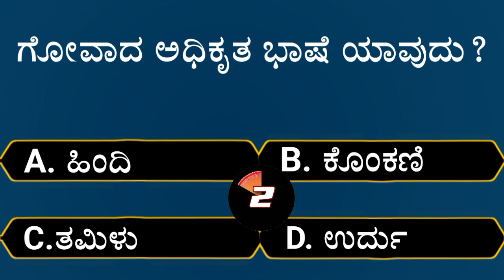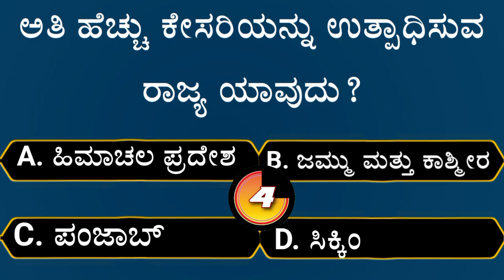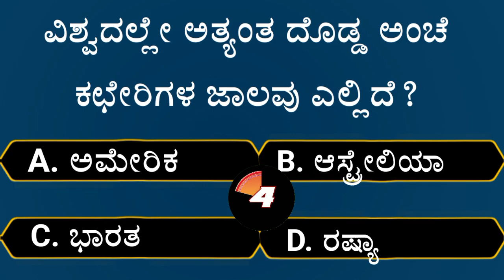ಗೋವಾದ ಅಧಿಕೃತ ಭಾಷೆ | kannada quiz questions | ಸಾಮಾನ್ಯ ಜ್ಞಾನ - ep 107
ಸಾಮಾನ್ಯಜ್ಞಾನ-ep107

Kannada quiz time

Welcome to our fun and informative General Knowledge Quiz! Test your knowledge on a variety of topics including history | science geography | riddles | and more. Challenge yourself with interesting questions and see how many you can answer correctly. Let's see how much you really know! Good luck.

Your Queries 👇👇
 1. kannada quiz
 2. kannada quiz questions and answers
 3. gk quiz in kannada
 4. kannada quiz general knowledge
 5. samanya gyan prashn
 6. samanya gyan prashna galu
 7.  samanya gyan prashna galu kannada
 8. gk questions and answers
10. gk questions and answers kannada
11.gk kannada
12. gk kannada videos
13. general knowledge kannada videos
14. Gk video
15. ಸಾಮಾನ್ಯ ಜ್ಞಾನ ರಸಪ್ರಶ್ನೆ
16. ಸಾಮಾನ್ಯ ಜ್ಞಾನ ರಸಪ್ರಶ್ನೆ ಕನ್ನಡ